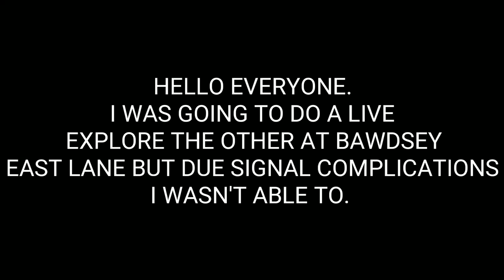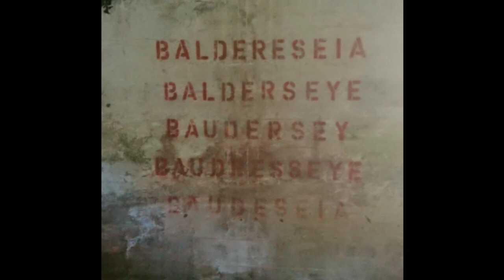BAWDSEY EAST LANE PHOTO COMPLETION. 2019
We was going to go live but due to signal problems I wasn't able to so I hope you enjoy a few pictures I took..

WE WILL BE GOINF BACK SOON FOR A PARANORMAL INVESTIGATION.

PLEASE GO AND CHECK THOSE VIDEOS OUT